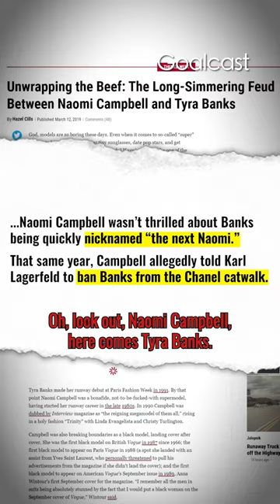Tyra Banks Plays the Victim, Naomi Campbell Confronts Her | pt.2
The feud between Naomi Campbell and Tyra Banks goes way deeper than a supermodel rivalry. Our team did some digging and discovered a side of Tyra that people never knew about, the real story behind Naomi's anger issues and what really happened between the two women between the tabloids. It's one of the biggest rivalries in decades but the story goes so much deeper.